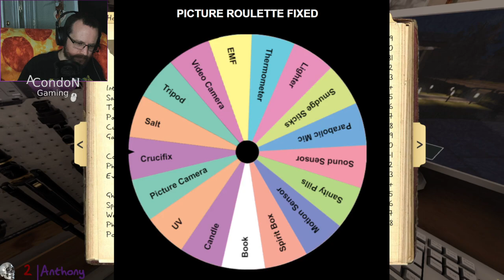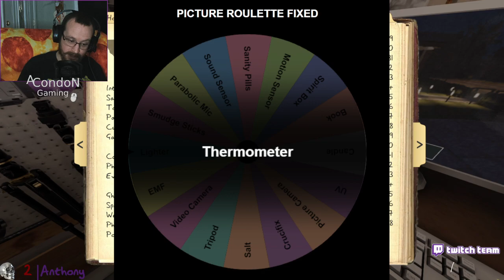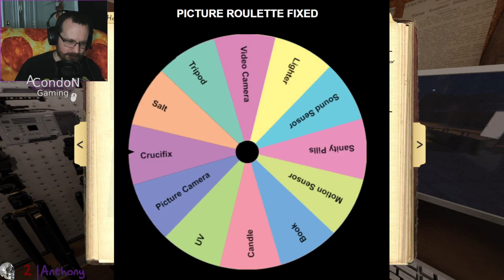Wheel related pun - Twitch Livestream Phasmophobia Part 101 *V.O.D*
Solo Wheel night, I take on the wheel with Speak No Evil, some Ghost Gamba, and a lot more wheely spinning than I've ever done solo.